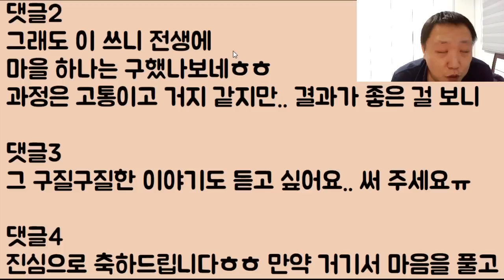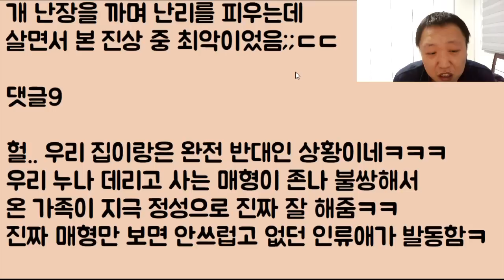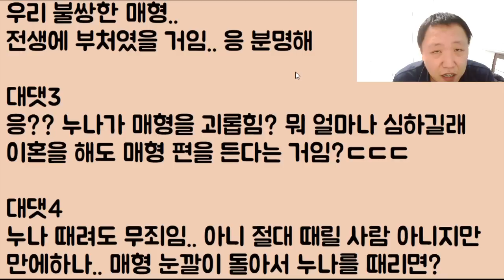[반품ㅋㅋㅋ] 아니 자네 돈도 안 모으고 지금까지 뭘 했나? 맨날 놀았나? 그 돈 가지곤 내 딸 못 주네!!! 라며 딸내미 장사하다가 폭망하고 통곡하는 할매ㅋㅋ